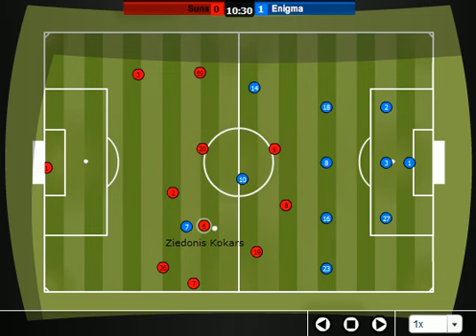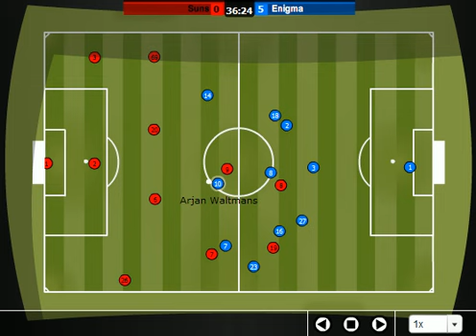Suns VS Enigma (01/08/07)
Suns VS Enigma 01/08/07 Cup